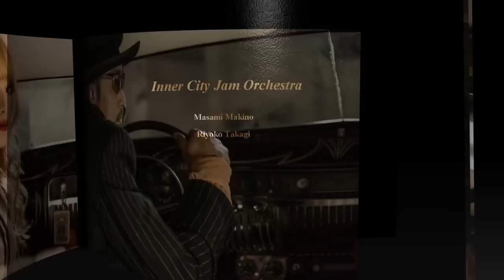Inner City Jam Orchestra - Many Muzik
IMPROVISATION UNIT OF THE DJ & PIANO

D J
Masami Makino

Piano
Riyoko Takagi

Photo
Yuriko Omura

Special thnx to
Addiction kustom the life
Savoy Clothing
Hiroaki Yamazaki

C G
Kanako Ito
(CUEDOT)

Mountain Studio